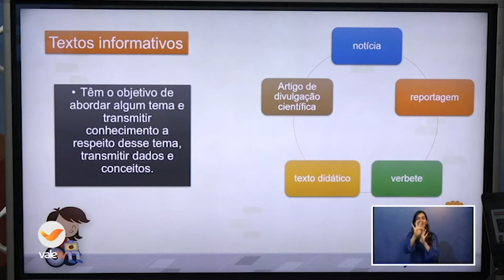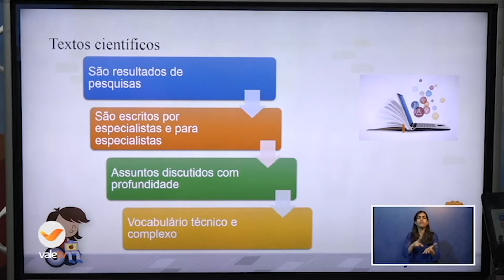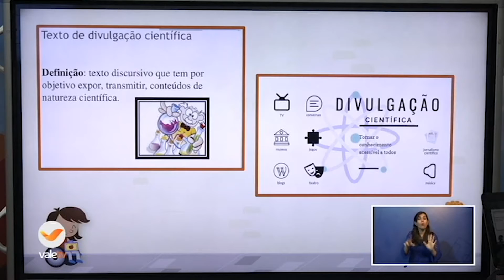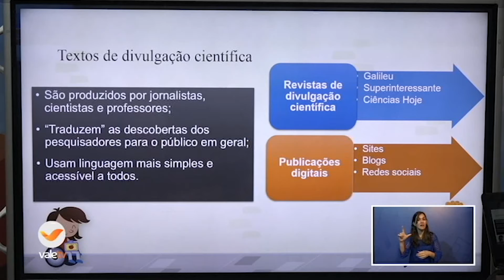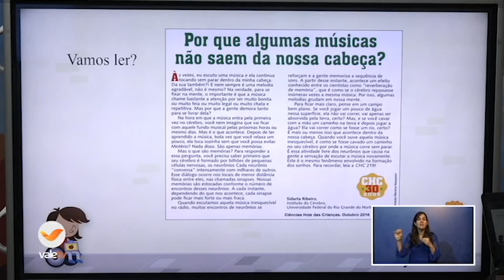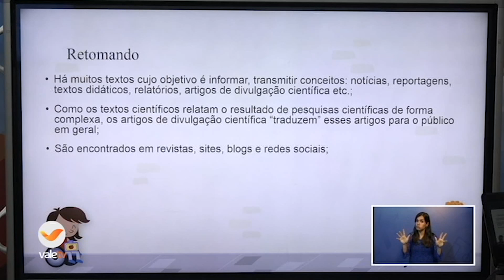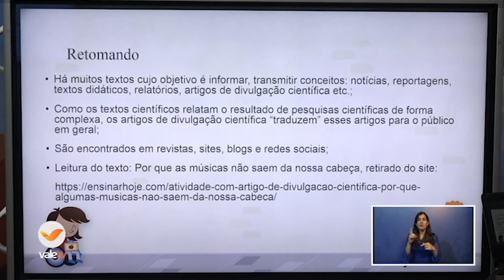AEE 7 ANO PORTUGUÊS 26 11 2020 16H40